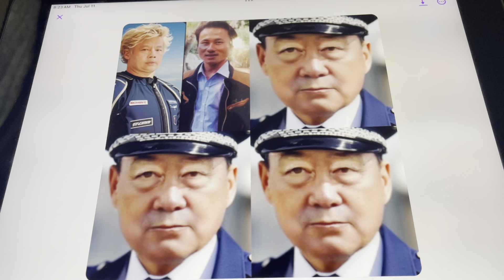Lor deev lor .lor tua lor 7,11, part 617